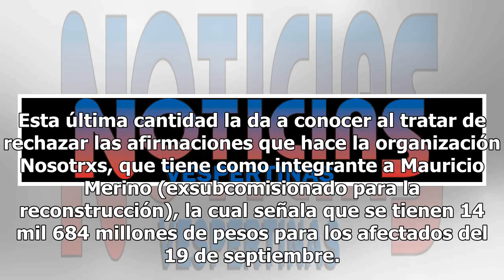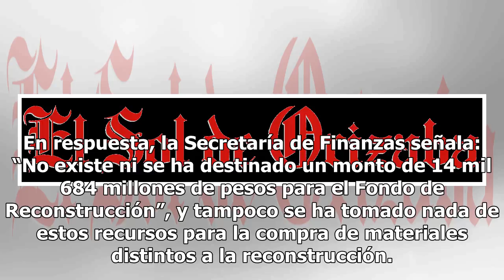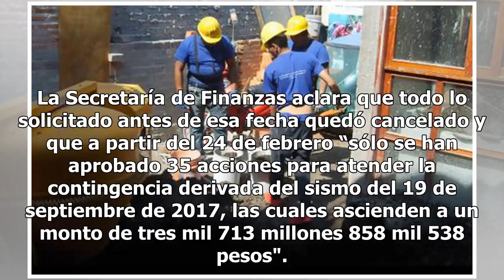Siga las contradicciones del gobierno de capital sobre los recursos para los afectados por 19-S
El gobierno de la Ciudad de México se contradice en los recursos destinados a la reconstrucción, ya ...